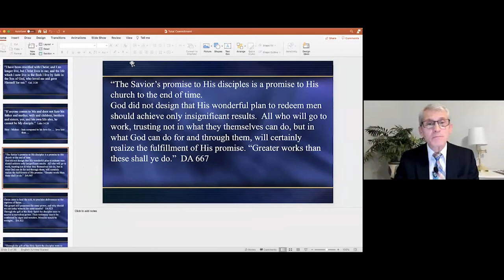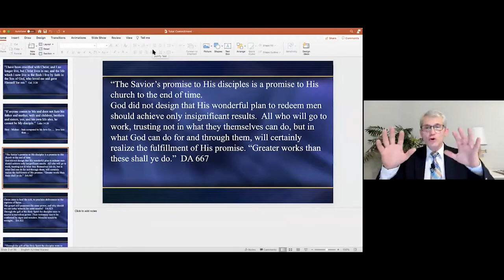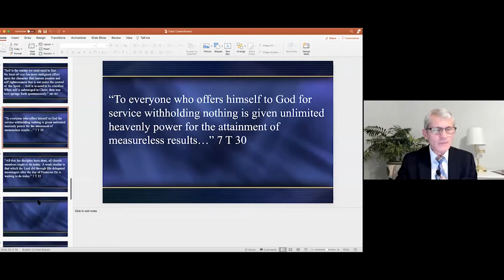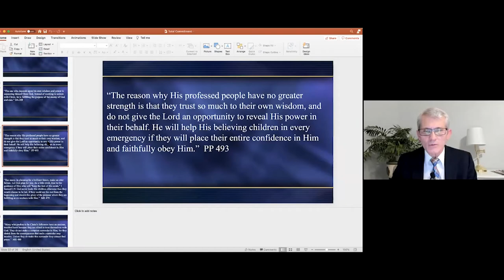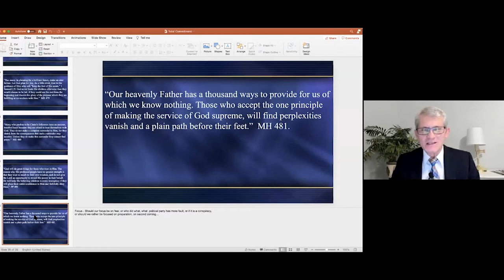7. Pastor Pavel Goia: "Total Commitment"